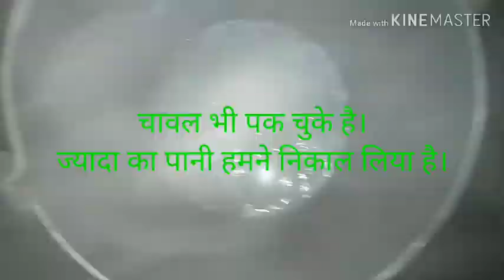Veg biryani recipe. Simple and easy recipe ।। एक बार जरूर बनाऐ वेज बिरयानी ।। शाही वेज बिरयानी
Simple and tasty recipe
Hell Dosto kese ho aap sab
Ummid he ki aap sab achhe hoge.
Hamara chennal ke naam se hi apko pata chal Gaya hoga ki ye ek simple and desi khane Ka chennal he. Ham kuchh new nehi bnate lekin Jo desi Khana he use or kis trah se bnana he wohi ham btate he .
Hamare desi khane ko hi Sahi trah se bnana he .
 Kuchh log Jo khate he unhe wohi Khana pasnd  hota he bs usme thodi hi her fer Karna unko pasnd Hoti he.
Aaj kal log jis trah bahar ke khane ko mahatw de rahe he.
 Usi trah kuchh log desi khane ko hi pasnd karte he.
Ham bhi desi Khana hi pasnd karte he ,
Ham Apne khane me wohi sab masalo ko alag alag trah se use karte he.
Or wohi tarike ham apke sath bhi share Kar rahe he, take apko bhi kuchh help ho sake .
Kuchh log khane ko lekar  bahut progesis hote he
Wo kuchh Naya bhi nhi kahna chahte or purane khane me bhi kuchh Karna chahte he.
To ese logo ke liye channel he Jo kuchh old me kuchh new Karna chahte he.
Kam Saman me Ghar ke masalo se bahar ke jesa tast Lana or apni family ko Khush Karne .
Ek bar hamare channel par aye or hamari recipe try jarur kare.
Apko hamara Khana bnane Ka tarika pasnd aye gaa.

Har insan ki achhi or buri dono bate sunne ki adat hona Chahiye wese hi agr mujhe MERI recipe achhi lagti he lekin agr apko achhi. Nhi lagti ho to aap jarur bataye take mujhse Jo Galti ho rahi he me use sudhar saku Aapka apna ek tarika hota he . Ho sakta he ki aap Ka tarika mere tarike se bhi Jayada achha ho .

Aap ko har trah Ka Khana bnana aye to hi aap achhe Cook nhi ho sakte,
 sikhte rehna hi ek achhe Cook ki nisani he .
Mujhe bhi Apne khane me new tast Lana pasnd he lekin jayda Tam jhaam wali recipe nhi jisme mehnat jayda ho or Khana ke Maja Kam ho .
Ghar ke masalo se hi achhi recipe Banana hi Mera pehla maksad hota he.
Aap bhi agr ese hi khane ke sokin he to jarur hamre channel par visit kare.